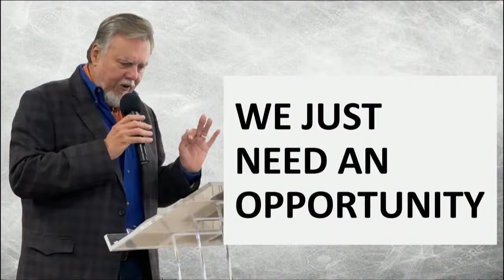SUNDAY 5-23-2021 WE JUST NEED AN OPORTUNITY.